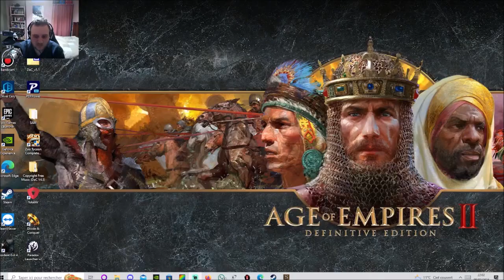[FR] Stronghold: Definitive Edition - Campagne Economique #3